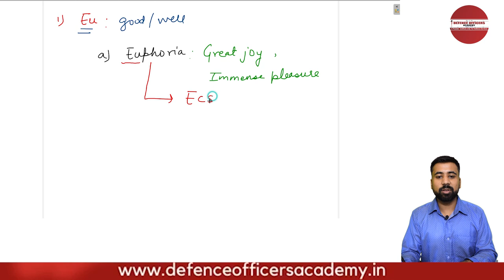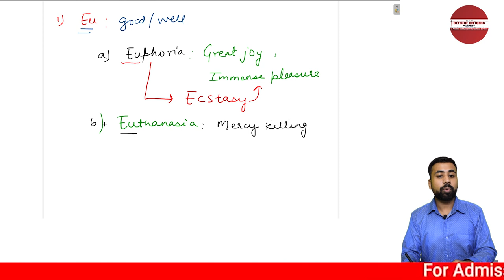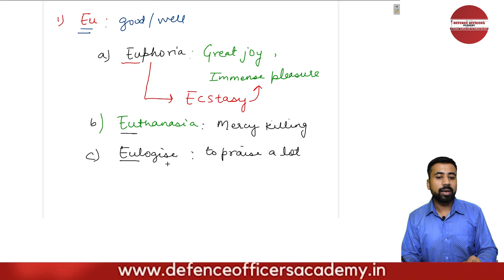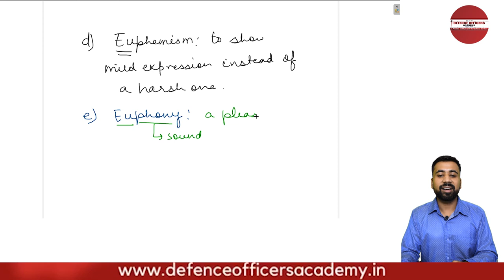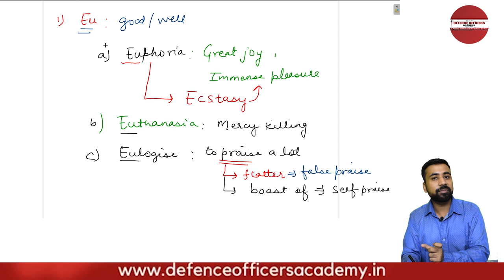Easy way to learn Vocabulary|Defence Officers Academy